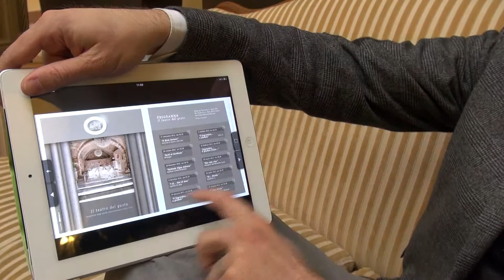Intervista a Matteo Grandi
Nicola Mechelli intervista il direttore di Piacere Magazine al Festival Internazionale di Giornalismo